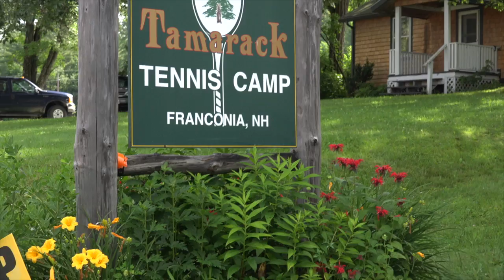Bode Miller is Flying Downhill film benefit and tour Pitch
This video is about ski racer Bode Miller and Flying Downhill and the tour of the film to benefit people with disabilities and the organizations that get us up in the morning to help others.